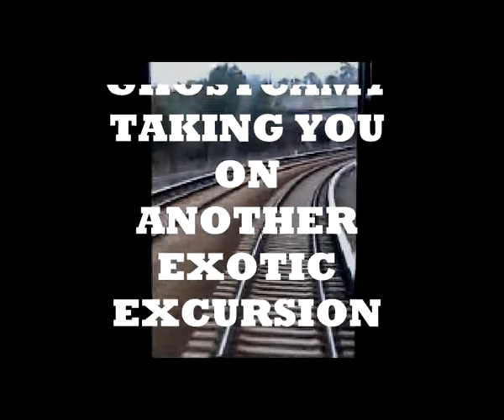JO JO FLORES TAMBOR PARTY/ STAN ZEFF RESIDENT DJ